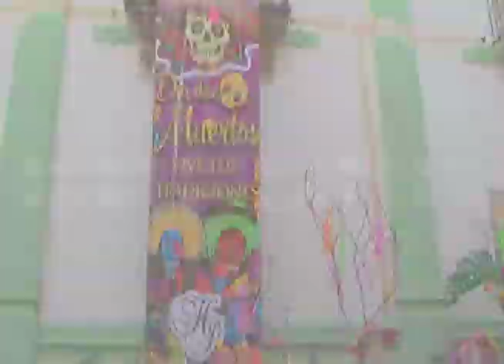Secretaría de Turismo da a Conocer el segundo concurso de altares